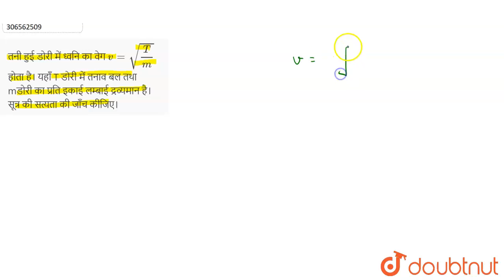तनी हुई डोरी में ध्वनि का वेग v= sqrt(( T )/( m ))होता है।यहाँT डोरी में तनाव बल तथा mडोरी का प...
तनी हुई डोरी में ध्वनि का वेग  v= sqrt(( T )/( m ))होता है।यहाँT डोरी में तनाव बल तथा mडोरी का प्रति इकाई लम्बाई द्रव्यमान है।सूत्र की सत्यता की जाँच कीजिए।
Class: 11
Subject: PHYSICS
Chapter: मात्रक एवं मापन
Board:Rajasthan Board

👉 Have Any Query? Ask Us.